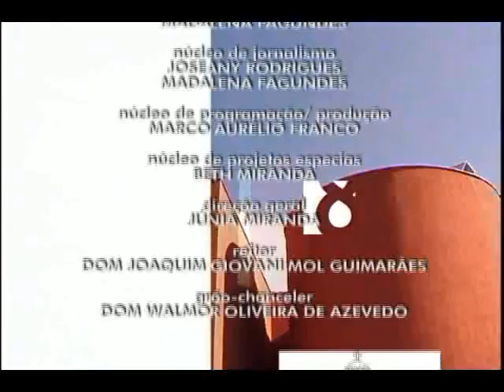Espaço Puc- Pastoral